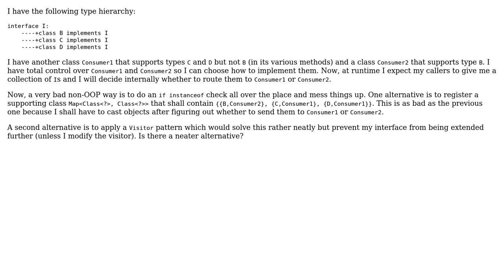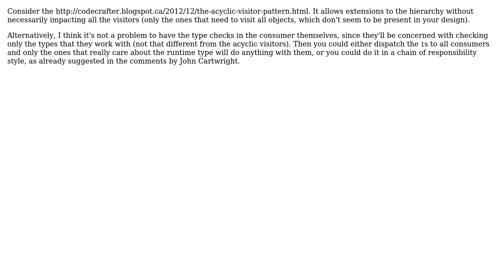Software Engineering: Design patterns: Extract instance types into different buckets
With thanks & praise to God, and with thanks to the many people who have made this project possible! | Content (except music & images) licensed under CC BY-SA | Music | Images & others | With thanks to user tp1 user Jordao user Euphoric user Apoorv and the Stack Exchange Network Trademarks are property of their respective owners. You are responsible for your own actions.